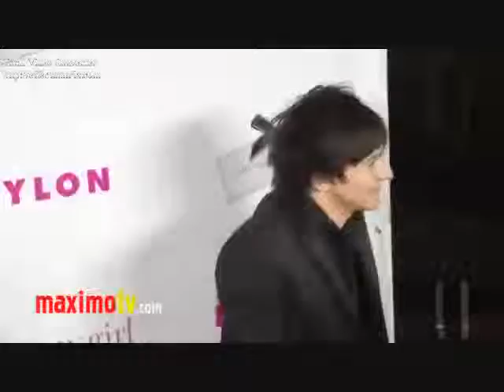Like You (Mitchel Musso Video)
A video I made for Mitchel Musso using the song Like You by Evanescence. Thanks to the sites that i got the videos and pics from!